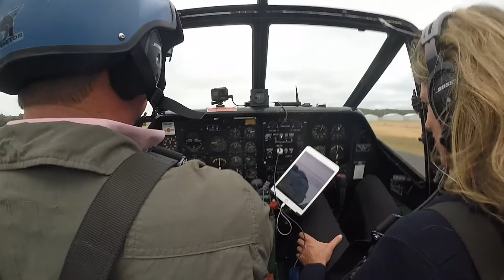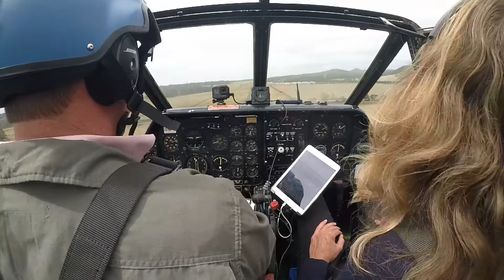A flight with Maddy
A short flight with Maddy, a great flight on a less than superb day!